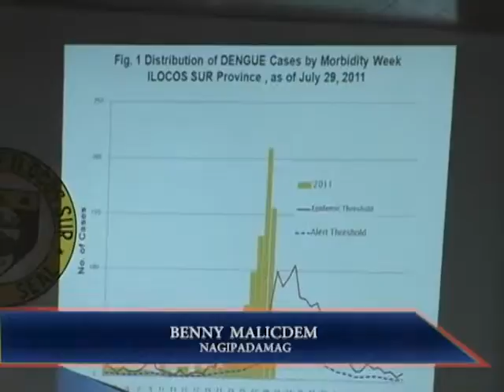NBN Ylocos Teledyaryo: BHW'S Mangmonmonitor Kadagiti Ag-gurgurigor